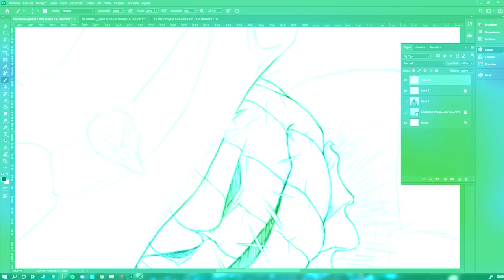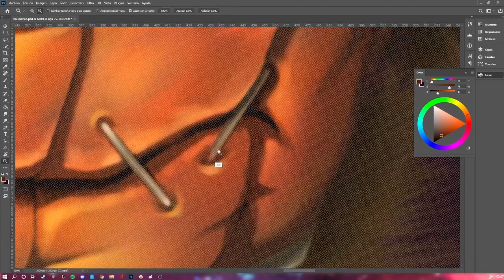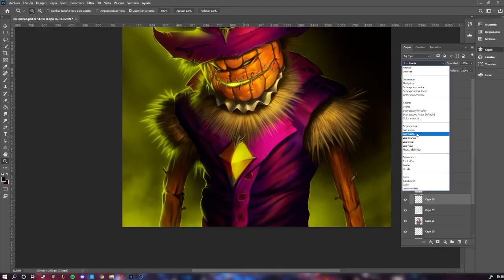PAINTING THE HORROR KNIGHT (1/1)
𝑆𝑜𝑚𝑒 𝑙𝑒𝑔𝑒𝑛𝑑𝑠 𝑎𝑟𝑒 𝑛𝑜𝑡 𝑤𝑜𝑟𝑡ℎ𝑦 𝑜𝑓 𝑎𝑟𝑚𝑜𝑟.
𝑆𝑜𝑚𝑒 𝑠𝑜𝑢𝑙𝑠 𝑡𝑎𝑘𝑒 𝑝𝑜𝑠𝑠𝑒𝑠𝑠𝑖𝑜𝑛 𝑜𝑓 𝑜𝑡ℎ𝑒𝑟 𝑒𝑙𝑒𝑚𝑒𝑛𝑡𝑠 𝑡𝑜 𝑐𝑟𝑒𝑎𝑡𝑒 𝑓𝑒𝑎𝑟.
𝑇ℎ𝑒 𝑑𝑎𝑟𝑘𝑒𝑠𝑡 𝑛𝑖𝑔ℎ𝑡𝑠 𝑎𝑟𝑒 𝑤𝑖𝑡𝑛𝑒𝑠𝑠 𝑡𝑜 𝑡ℎ𝑒 𝑯𝒐𝒓𝒓𝒐𝒓 𝑲𝒏𝒊𝒈𝒉𝒕
Meet one of our legends, all the legends are unique knights among the collection.
These speed runs are produced to share some of the process of our artists to create the Legendary Knights traits.

Legendary Knights is a collection of lost souls ilustrated ready to serve their masters and protect them on their way through the web.